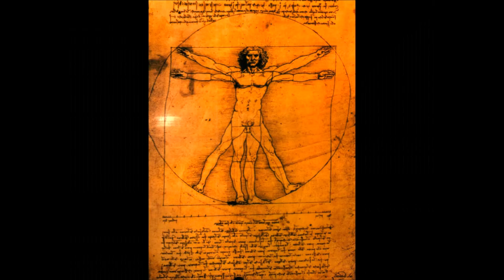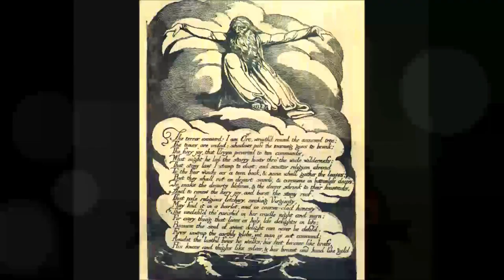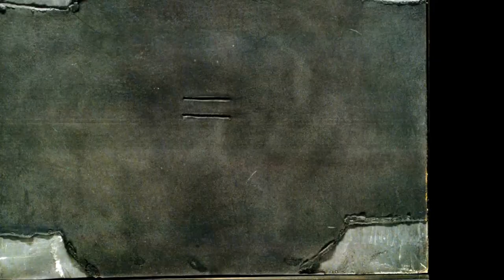World Art At A Glance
Art of the World
400 Art works include :
1. Abstracy Expresion
2. Baroque
3. Bauhaus
4.Consructivism
5. Cubism
6. Dada
7. DeStijl
8. Expressionism
9. Futirism
10. GeneralIdea
11. Benoist-PortraitOfANegress
12. Impressionmism
13. InternationalGothic
14. MinimalArt
15. Neoclassicism
16. NewObjectivism
17. OpArt
18. Orphism
19. Photorealism
20. Pointilism
21. PopArt
22. Postmodernism
23. Post-PainterlyAbstraction
24. Pre-Raphaelites
25. Realism
26. Renaissane
27. Rococo
28. Romanticism
29. Surrealism
30. Symbolism
31. Vorticism
Artist list
32. Abdulla-Sowining Seeds At Nite
33. AlAttar-Paradise In Blue
34. Albers-Homage1954
35. Alma Taderma-Rose Of Heliogabulus
36. Altdorfer-Landscape With Footbridge
37. Amaral-Central Railroad Of Brazil
38. Amighetti-El Monge
39. Andreadel Sarto-The Virgin and Child
40. Angelico-The Annunciation
41. Anguissola-Self Portrail
42. Arakawa-War of The Worlds
43. Arikha-AlexanderFrederick
44. Arcimboldo-Winter
45. Bacon-seated Figure
46. Balla-Grand Fiore Futurism
47. Bannister-Oak Trees
48. Basawan-Akbar Assising
49. BEarden-Sunday After The Sermon
50. Beardsley-The Peacock Skirt
51. Beckmann-seated Women
52. BegFarrukh-Humayun Hunting Kabul
53. BerniAntonio-Los Emigrantes
54. Bingham-Fur Traders
55. Blake-Rekief Etched
56. Bol-A Philosopher in His Study
57. Bomington-Cottage By The Stream
58. BonnardPierre-Interieur
59. BoschHieronymus-The Garden Of Earthly Delightes
60.BoteroFernando-La Visita
61. BotticeliSundro-Berth O Fvnus
62. BoucherFrancio-La Cible D Amour
63. BoydArthur-Expulsion
64. BraqueGeorges-VerreEt As De Trefle
65. BronzinoIl-Madonna and Child
66. BrownGraftonTyler-GoldMiningInCallif
67. BrueghelPieter-HuntersInTheSnow
68. Burme;Jones-The Prince Enters The Briar Wood
69. BurraEdward-Salome
70. Canaletto-Grand Canal
71. Caravagio-The Young Bacchus
72. CarrEmiy-Western For est
73. CarraCarlo-Lots Daughters
74. CarracciAnnibale-The Veil Of Saint Vferonica
75. CarrieraRosalba-Portrait Of Prince Charles
76. CarrintoLeonora-The Temptation Of saint Anthony
77. CassattMary-Young Mother
78. CezannePaul-StillLife
79. ChagallMarc-Le Repos
80. Cardin-A Ray Fish
81. ChangLi-Buddhist Temple
82. ChircoGiorgio-Pizza
83. CimabueGiovanni-Angels Santa Trinit a Altarpiece
84. ClaeszPieter-A Vanitas Still Life 1645
85. CloseChuck-Cindy II 1988
86. ColdstreamWilliam-Street Sceen Dieppe
87. ColeThomas-Mountain Sunrise 1826
88. ColvilleAlex-Yhe Horses 1946
89. ConstableJohn-Lock On The Stour
90. CooperSamuel-Miniature James II As Duke Of York 1661
91. CopleyJohnSingleton-Colonel Backer 1781
92. CorotCamille-Etretat Un Moulin A Vent 1855
93. Corroggpo-Noli Me Tangere
94. CotmannJohn-Fishing Boats Off Yarmonth
95. CourbetGustave-Bonjout Mr Courbet
96. CozensJohn-Cetaro Gulf Of Salerno
97. CranachLucas-Venus Cupid The Honey Thief
98. CromeJohn-Watering Palace
99. CuypAlbert-The Maas At Dordrecht With Fishing Boats
100. DaliSalvador-Le Sommeil 1937
101. DaumierHonore-Deux Buveurs
102. DavidJacquesLouis-The Death Of MaratIn 1793
103. DegasEdgar-Danseuses Verter 1878
104. DelaclroixEugene-Le Puits De Casbah Tanger
105. DelarochePaul-NapoleonCrossingTheAlps1850
106. DelaunayRobert-TriompheDeParis1928-29
107. DelaunaySonia-RythmeCouleur1961
108. DelvauxPaul-LaVilleInquiete1941